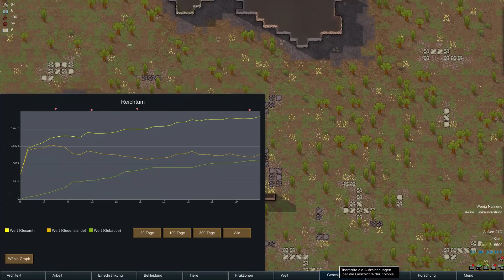RimWorld Welt 4 #4 \ Schneidern, Bauen und Kämpfen [Let's Play] \ Patch 0.12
Losgehts mit einer wichtigen Enstcheidung - wir brauchen Klamotten für den Winter. Dazu reichlich Nahrung. und dann werden wir nicht nur einmal angegriffen...

##Anfängerfehler nur hier inklusive

RimWorld ist ein Sci-Fi Kolonisationssimulator von Ludeon Studios und Tynan Sylvester (2013). Die offizielle Homepage ist

Kommentiertes Gameplay von FetterZocker (2015).